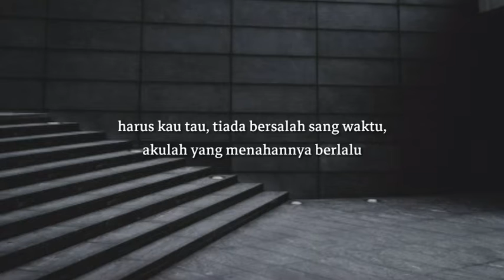Musikalisasi Puisi "Rasaku" Karya Aulia Rahma Tambusai